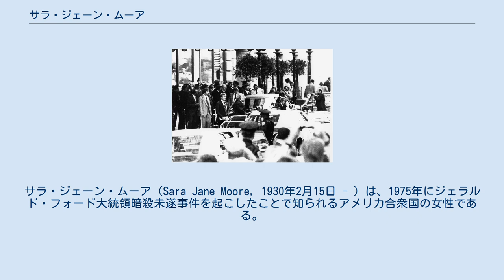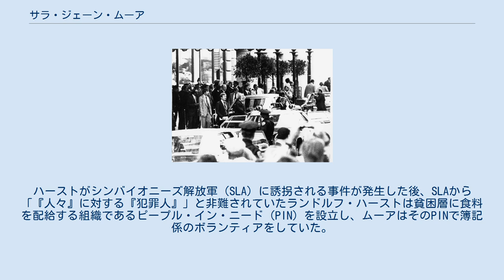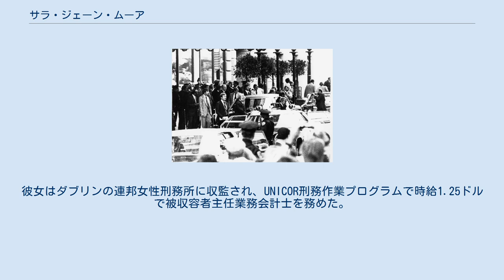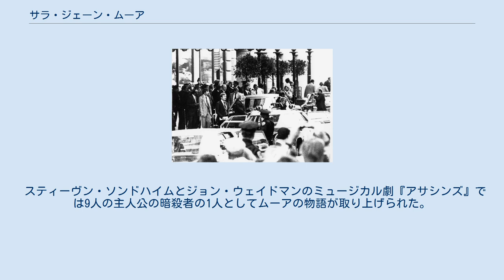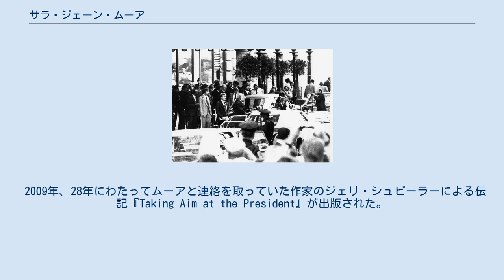サラ・ジェーン・ムーア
ジェラルド・R・フォード
サラ・ジェーン・ムーア（Sara Jane Moore, 1930年2月15日 - ）は、1975年にジェラルド・フォード大統領暗殺未遂事件を起こしたことで知られるアメリカ合衆国の女性である。
事件により終身刑が宣告された彼女は32年間服役した後、2007年12月31日に仮釈放となった。
ムーアの17日前には同じカリフォルニア州でリネット・"スクィーキー"・フロムもフォード大統領暗殺未遂事件を起こしており、2020年時点で女性によるアメリカ大統領暗殺未遂事件はこの2例のみである。
 ウェストバージニア州チャールストンでルース（旧姓はムーア）とオラフ・カーンの娘として生まれる。
父方の祖父母はドイツ系移民である。
ムーアは看護学校の学生、婦人陸軍部隊員、会計士であった。
彼女は5回の離婚経験があり、1975年の事件前には4人の子供をもうけていた。
キリスト教徒の家庭であったが、後にユダヤ教を実践し始めた。
 ムーアの友人によると彼女はパトリシア・ハーストに魅了され、執着していた。
ハーストがシンバイオニーズ解放軍（SLA）に誘拐される事件が発生した後、SLAから「『人々』に対する『犯罪人』」と非難されていたランドルフ・ハーストは貧困層に食料を配給する組織であるピープル・イン・ニード（PIN）を設立し、ムーアはそのPINで簿記係のボランティアをしていた。
また暗殺未遂事件当時はFBIへの情報提供者も務めていた。
 暗殺未遂事件直後の様子 ムーアは1975年初頭にシークレットサービスによって調査されていたが、当局は彼女が大統領に危険をもたらさないと結論づけていた。
また彼女は暗殺未遂事件の前日に違法な拳銃所持の罪で逮捕されていたが釈放された。
警察は44口径のリボルバーと113発の弾薬を没取していた。
 ムーアは1975年9月22日にサンフランシスコで事件を起こした。
それはリネット・"スクィーキー"・フロムによるフォード大統領暗殺未遂事件から17日後であった。
セント・フランシス・ホテル前の群衆に混じっていた彼女はフォードから40フィート (12 m)離れた位置から38口径のリボルバーで1発撃った。
彼女はその朝急いで購入した銃を使ったために着弾点が狂ったため、わずかに狙いを逸らしてしまった。
 狙いを外したことに気付いた彼女はすぐに2発目のために構えようとしたが、元海兵隊員であるオリヴァー・シップルが飛び込み、腕をつかまれたためにフォードの命は救われた。
当時のシップルは「（彼女の銃が）そこに向けられるのを見たのでそれをつかんだ。（中略）女性の腕に突っ込んでつかんで、銃が消えた」と述べた。
2発目の弾丸は跳ね返り、当時42歳だったタクシー運転手のジョン・ルートヴィヒに当たったが一命を取り留めた。
ムーアに判決を下した地方裁判所判事のサミュエル・コンティは彼女が自分の銃を持っていたならばフォードは死んでおり、失敗したのは「彼女の銃に欠陥があったから」という見解を述べた。
 ムーアは暗殺未遂を認め、終身刑が言い渡された。
彼女はダブリンの連邦女性刑務所に収監され、UNICOR刑務作業プログラムで時給1.25ドルで被収容者主任業務会計士を務めた。
連邦刑務所局の登録番号は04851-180であった。
 終身刑が宣告されて32年後の2007年12月31日、77歳のムーアは仮釈放となった。
フォードは彼女の仮釈放の1年と5日前の2006年12月26日に自然死していた。
ムーアは暗殺未遂事件を「過激な政治的見解に盲目だった」、「成功しなかったことを非常に嬉しく思っている。今の私は実行したのが間違いだったとわかっている」と振り返った。
 2019年2月、ムーアは保護観察官への連絡無しで国外に旅行したために仮釈放違反で逮捕された。
 スティーヴン・ソンドハイムとジョン・ウェイドマンのミュージカル劇『アサシンズ』では9人の主人公の暗殺者の1人としてムーアの物語が取り上げられた。
 2009年、28年にわたってムーアと連絡を取っていた作家のジェリ・シュピーラーによる伝記『Taking Aim at the President』が出版された。